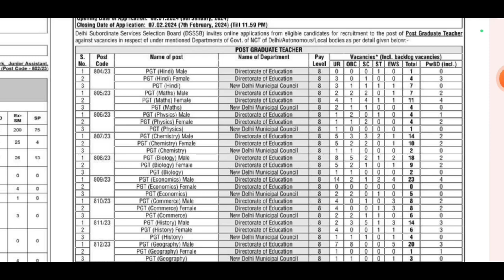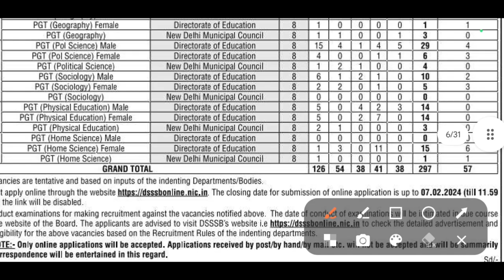DSSSB VACANCY NOTIFICATION 2024 OUT | TEACHING & NON-TEACHING VACANCY | PERMANENT POSTS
DSSSB VACANCY NOTIFICATION 2024 OUT | TEACHING & NON-TEACHING VACANCY | PADHO DIL SE 💖